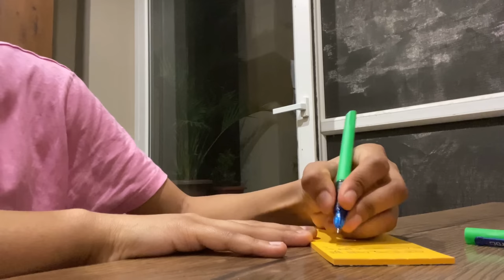My Night Time Routine *CBSE 10th GRADER EDITION* 📖🌙